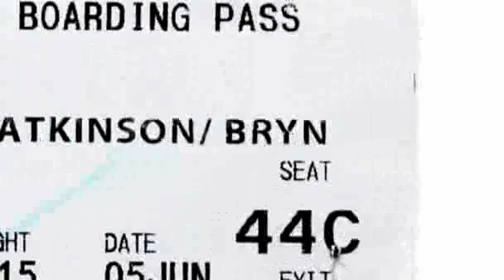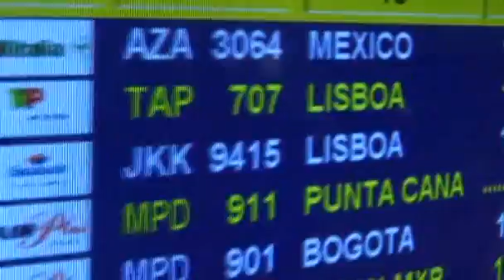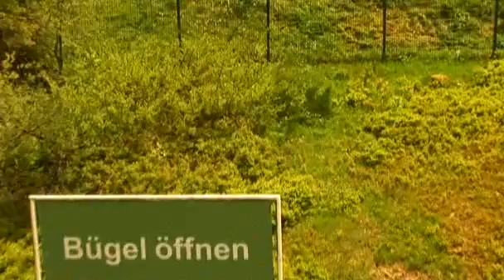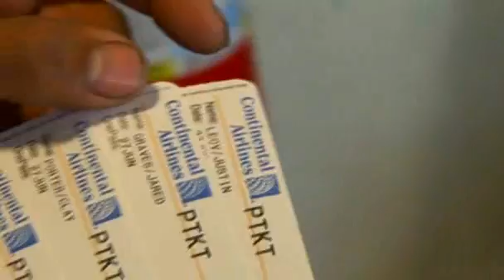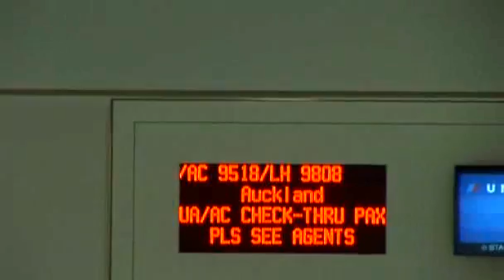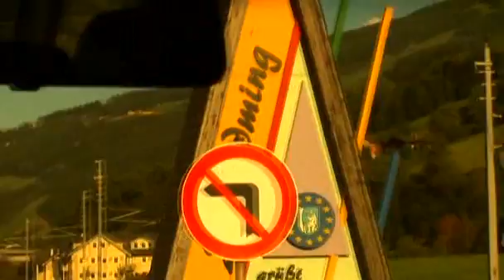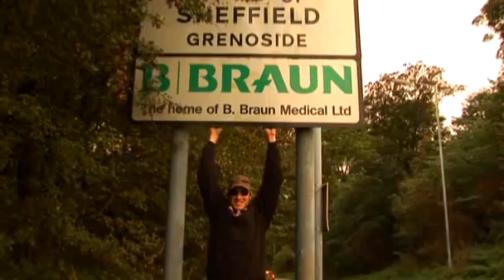Between The Tape - [MTB Film]